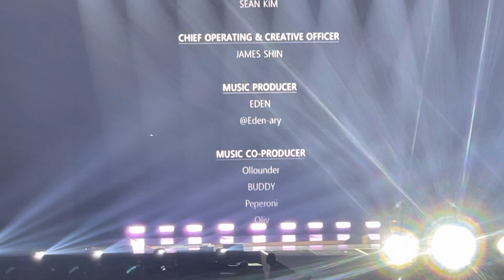ATEEZ Break the Wall Tour in PHX - Encore; The Real + Goodbyes , END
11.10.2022 Phoenix Arizona @ Desert Diamond Arena Fancam

Section 118 Row K Seat 12